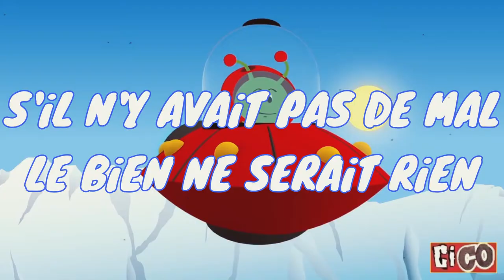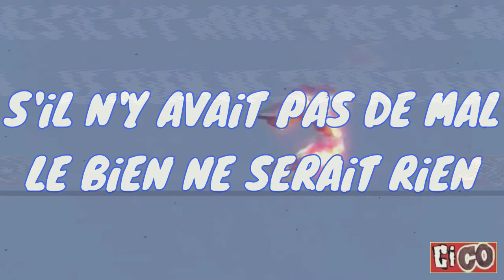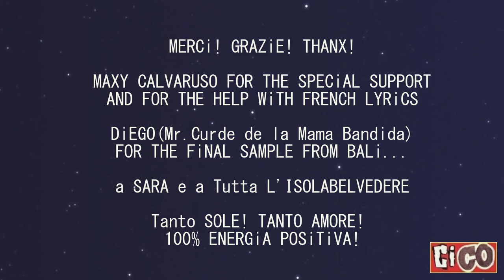Cico - SOLEIL lyrics video